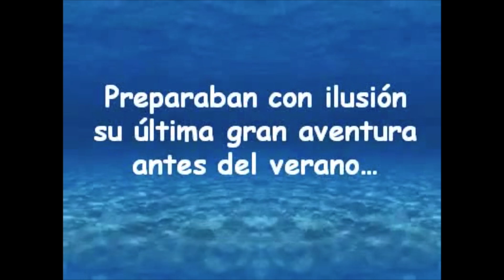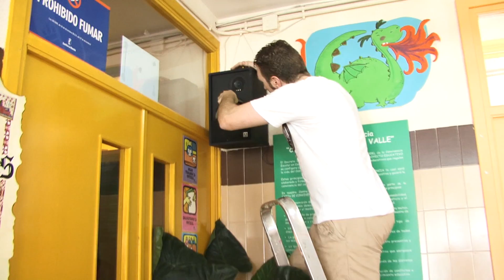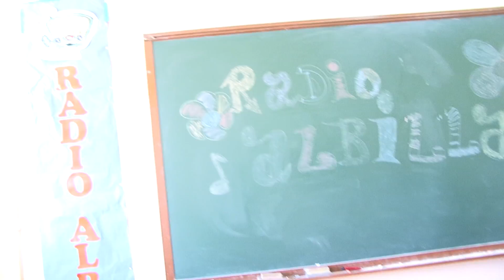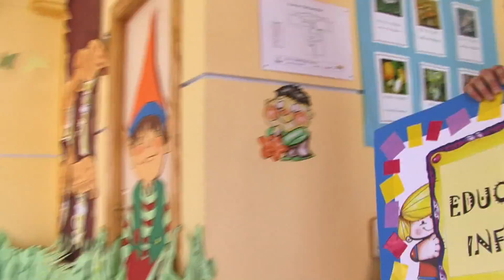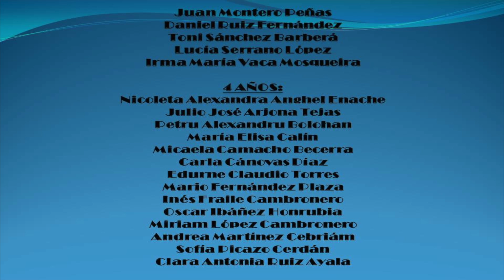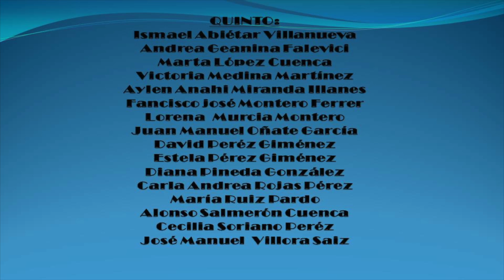LIP DUB CEIP CRISTO DEL VALLE, (FUENTEALBILLA)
Durante el mes de Mayo de 2012, el CEIP Cristo del Valle y su Comunidad Educativa han estado trabajando en este Proyecto. Pese al gran esfuerzo que ha conllevado, se han podido trabajar muchas de las competencias básicas del currículo y otros tantos aspectos, de una manera creativa, divertida y cooperativa. Queremos agradecer a todos su colaboración, y especialmente a nuetros alumnos, pues ellos son los verdaderos protagonistas de este proyecto, para que mantengan esa alegría, entusiamo e ilusión siempre.